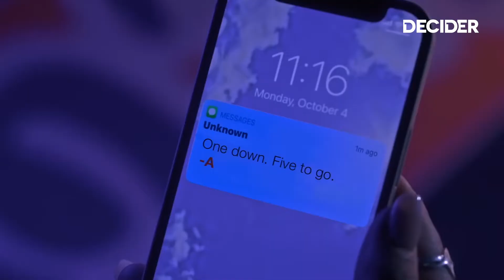What to Watch This Weekend: ‘Paper Girls,’ Pretty Little Liars: Original Sin | Decider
Is Amazon’s new 80’s-inspired sci-fi drama “Paper Girls” the next “Stranger Things?” Stream it now on Prime Video. Here’s what else is available July 29, 2022: “Pretty Little Liars: Original Sin (HBO Max), Purple Hearts (Netflix), “Surface” (Apple TV+), “The Resort (Peacock).

Can’t decide what to watch? We’re here to help. Decider cuts through the clutter to find the best movies and shows to stream on Netflix, Hulu, Amazon Prime, HBO and more.